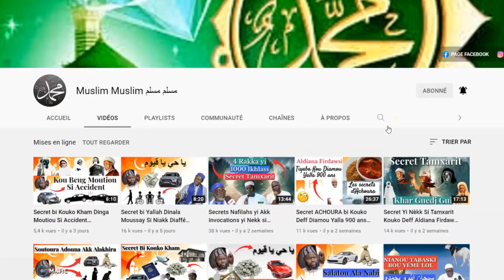[NIANE MOU NANGOU AKK NIOTT CI SAFARA] NAFILAH 1er JOUR RAMADAN & BIENFAITS 2022